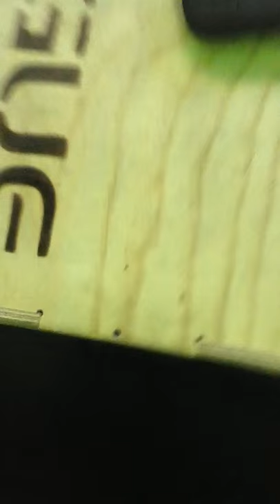luc Radosavljevic french throwdown 2015 WOD 3